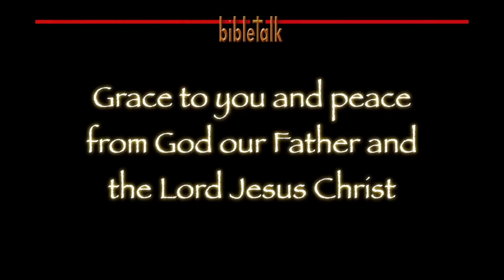Formed to Serve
Formed from the beginning for glorious service to the King of Kings, we have been molded and prepared by the Lord. It is no accident that you are who you are, what you are, when you are.